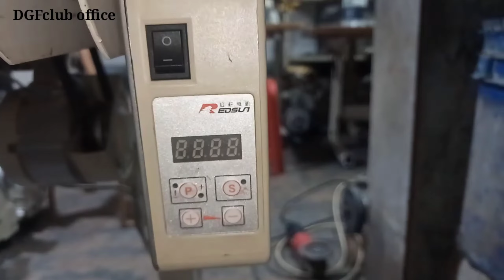juki sewing machine price in bd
juki sewing machine price in bd jack juki video 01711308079